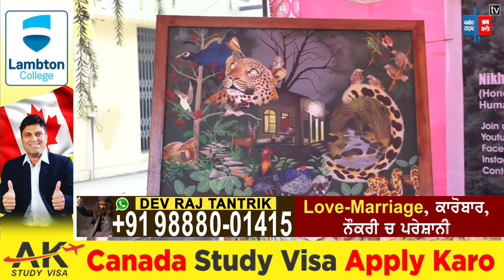ਜੰਗਲੀ ਜੀਵਾਂ ਦਾ ਸਾਡੀ ਜ਼ਿੰਦਗੀ 'ਚ ਕੀ ਹੈ ਯੋਗਦਾਨ ? ਸੁਣੋ ਇਸ Wildlife Photographer ਦੀ ਇਕ-ਇਕ ਗੱਲ